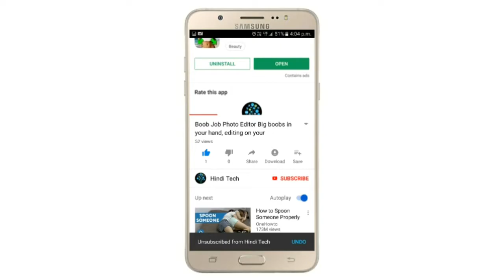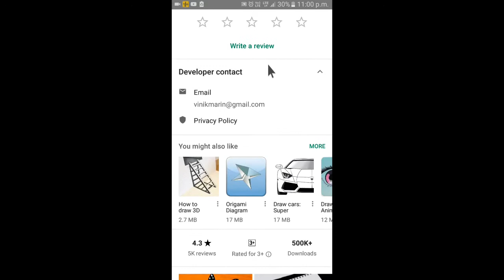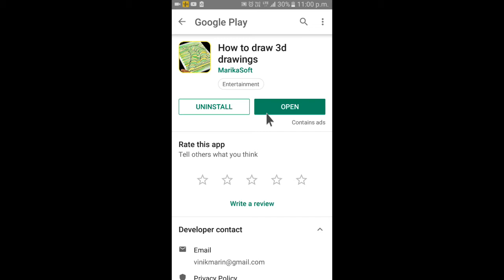3D painting kaise banaye How to draw 3d drawings Hindi Tech